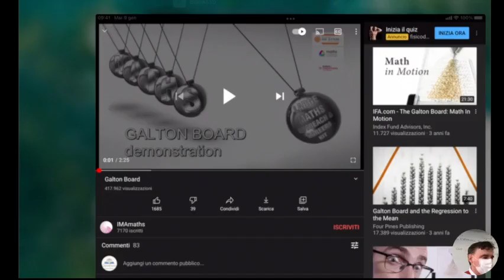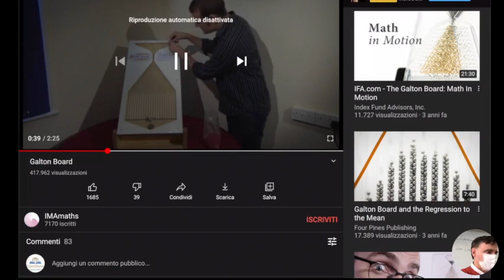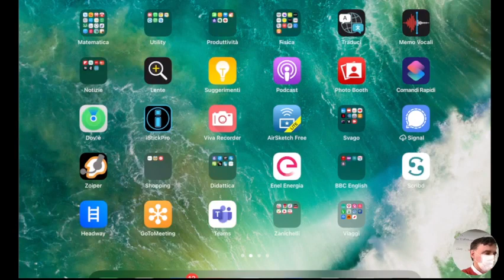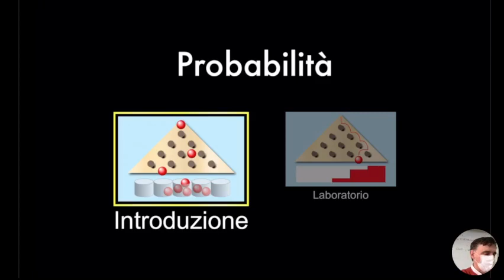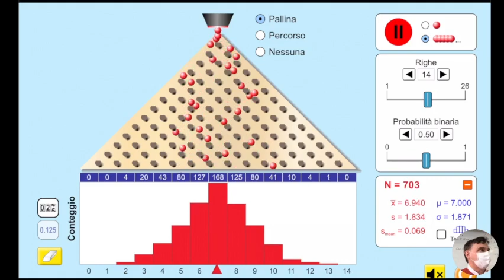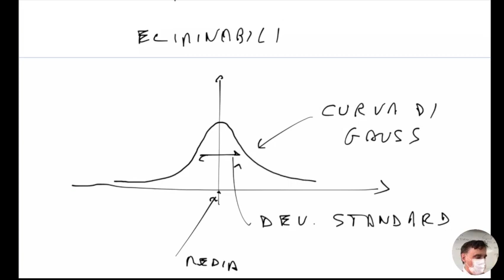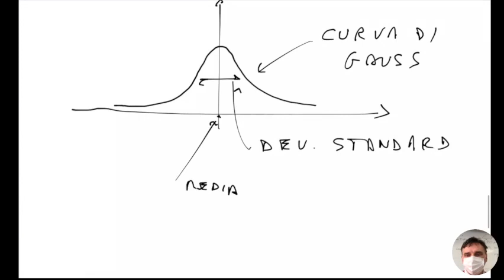LSFA1.04nov21 Le misure ripetute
Le misure ripetute
Gli errori casuali o statistici, la media e la semidispersione massima, la deviazione standard, la tavola di Galton e la deviazione standard. La simulazione del PhET della tavola di Galton. L’istogramma.